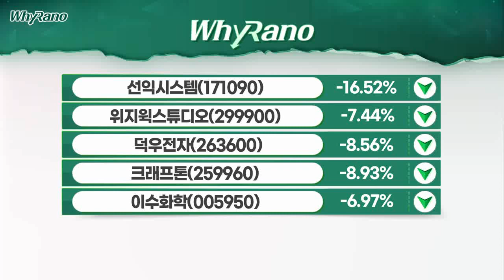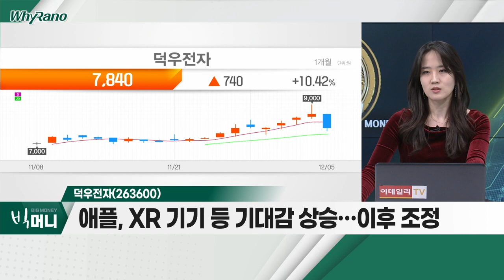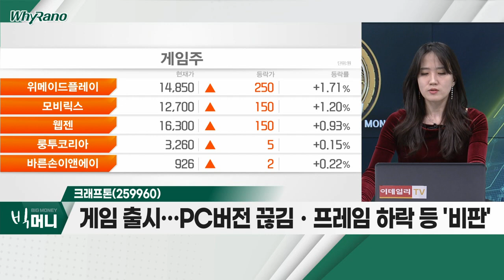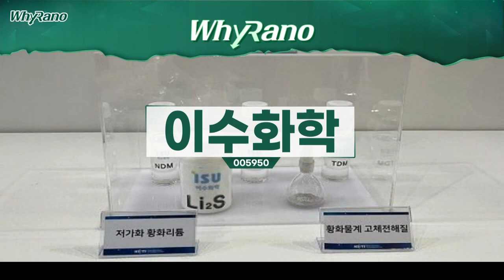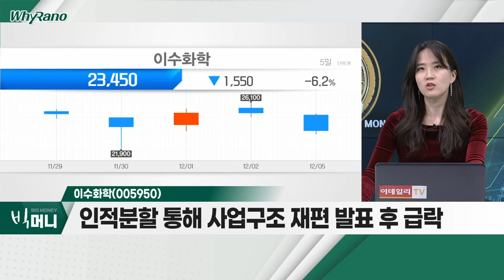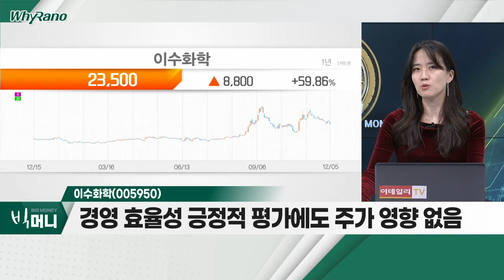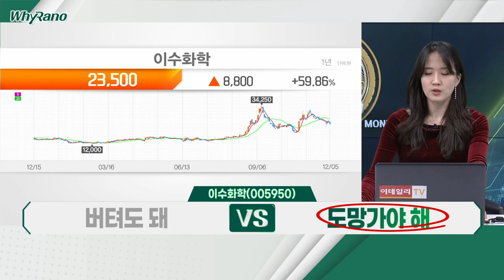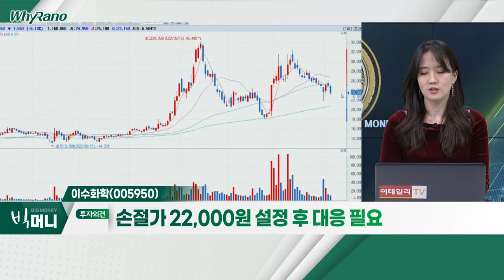덕우전자(263600), 크래프톤(259960), 이수화학(005950)_WhyRaNo (20221205)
- 애플 관련주… 카메라 모듈용 스티프너ㆍ브래킷 생산
- 애플, XR 기기 등 기대감 상승… 이후 조정
- 3분기 호실적… 연간 매출액 증가세 뚜렷

- 신작 '칼리스토 프로토콜' 출시 후 주가 급락
- 게임 출시… PC 버전 끊김ㆍ프레임 하락 등 '비판'
- '위메이드 사태' 관련 게임주 전반 영향

- 인적분할 통해 사업구조 재편 발표 후 급락
- 전고체 배터리 사업, 신설법인 담당
- 경영 효율성 긍정적 평가에도 주가 영향 없음